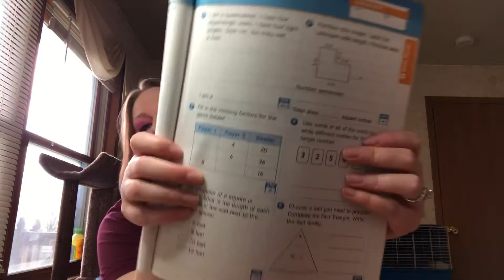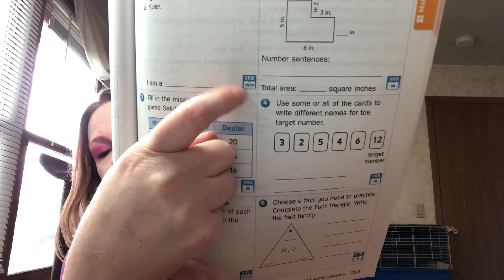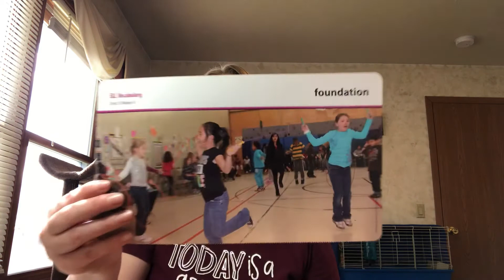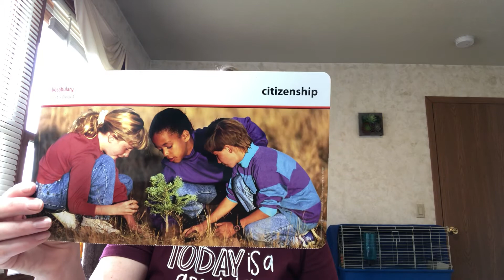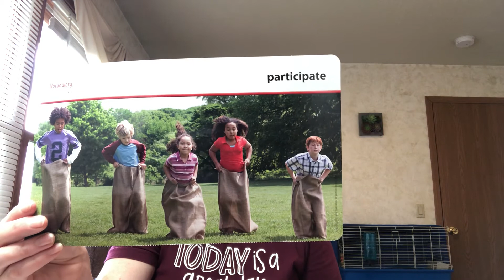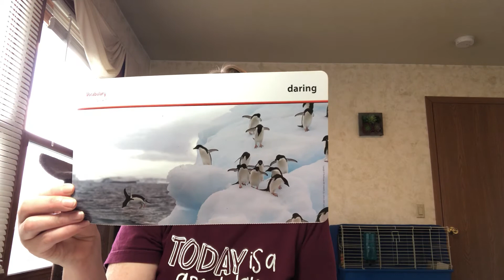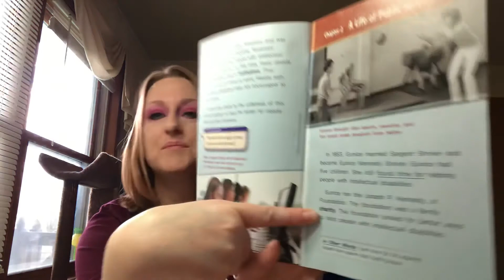Day 19- lessons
Updates and lessons for day 19-  sorry for the delay.  We are experiencing an internet outage.